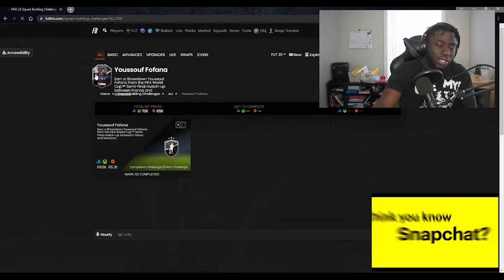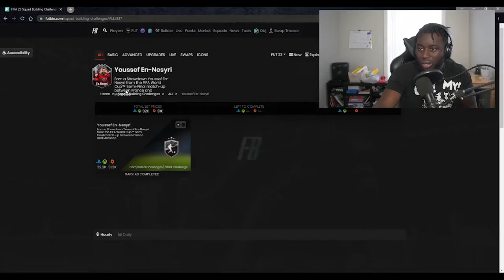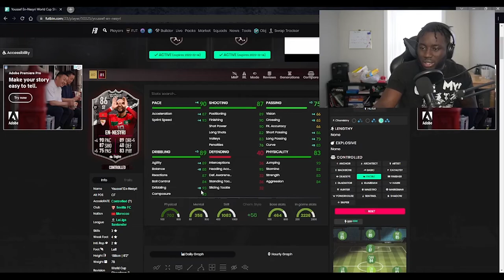FIFA 23: FOFANA VS EN-NESYRI SHOWDOWN SBC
Hello! I am drogbajr, I am a streamer on twitch that makes FIFA content. If you are a gamer that want to be part of a fun community, this is the YouTube channel for you. I stream over at twitch if you ever want to stop by and just say hi. I just don't stream FIFA Ultimate Team, but when I am not doing that I play other video game on stream. I mainly do here FUT Ultimate team content from FIFA pack opening to Fut Champs Rewards and any EA sports related news and content.